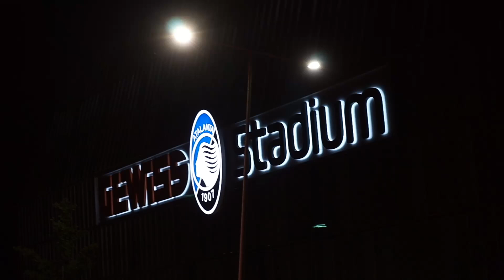atalanta saluta i suoi tifosi campionato 2020/21di Yuri Colleoni